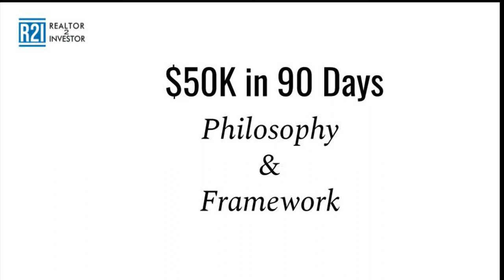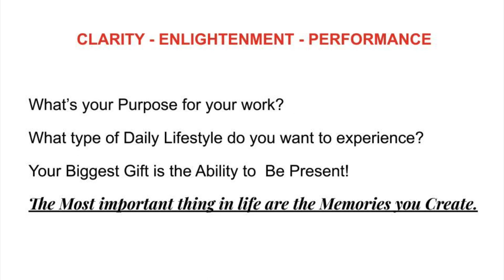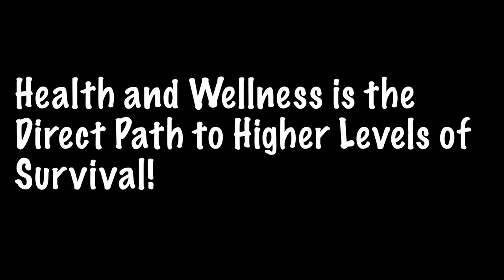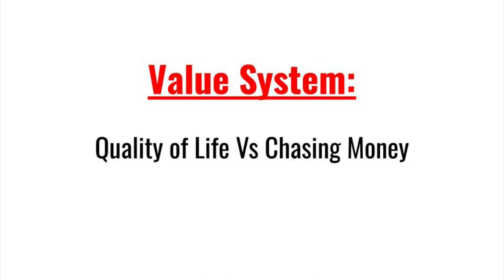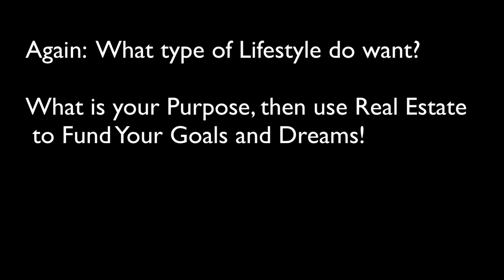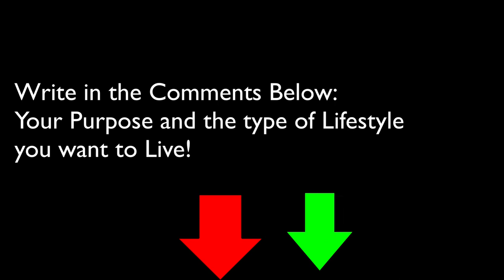Realtor2Investor.org - $50K in 90 Day Philosophy and Framework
Most people in the U.S. suffer from mental diseases around the idea of money and this mental disease is of lack and it's never enough, so what ends up happening is we keep working no matter how much we make and subconsciously we can never really relax or take a break.

The $50K in 90 Days framework revolves around working smarter with the premise being having a definite of purpose for your work as well as a premeditated strategy of how to build an investment vehicle that will work for you  instead of being a slave to your work.

Health and Wellness is the fastest Direct Path to increase your Survival!  Most Americans sacrifice their health and wellness in the pursuit of increasing their survival only to find out that they're destroyed on the inside, not happy, don't enjoy their lives, live in regret of what they missed out on in the pursuit of getting more money and miss out on the biggest gift which is the ability to be Present!